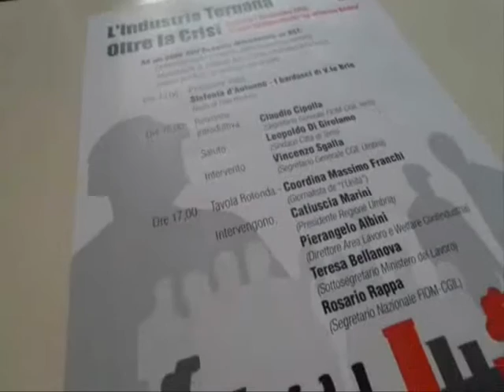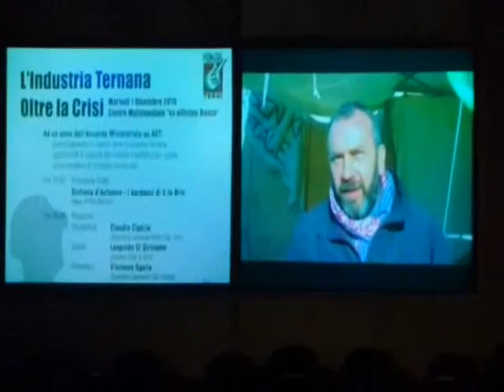Evento della Fiom su Ast ad un anno dal Mise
I sindacati il prossimo 10 dicembre incontreranno l'azienda per fare il punto della situazione dopo un anno trascorso dall'accordo firmato al ministero dello Sviluppo economico